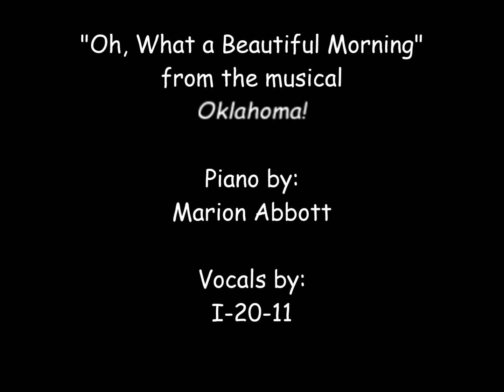'Oh What a Beautiful Morning' Triple Vocal Cover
(This is, at least as of last year, one of her all-time favorite songs from one of her top five favorite musicals. Is this still true, Marion?)

This is the opening number from the musical Oklahoma! which is about my state, and the source of its titular state song.

Like my "Zip-a-Dee-Doo-Dah" cover, this was ironically recorded in the evening. Well, the singing, anyway.